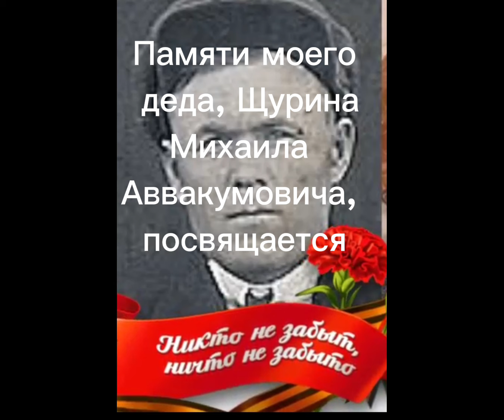Светлой памяти погибших в годы ВОВ посвящается. Памяти моего деда Щурина Михаила Аввакумовича.